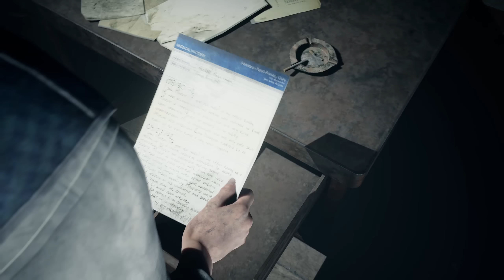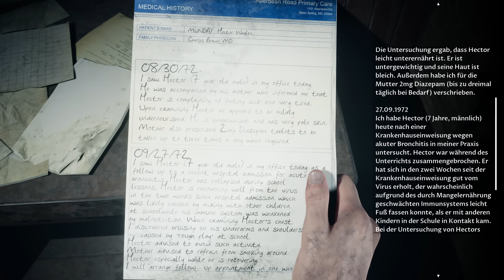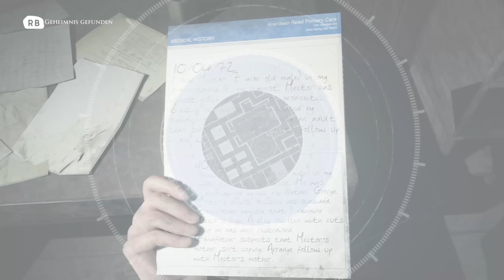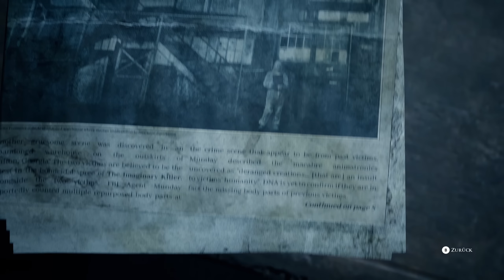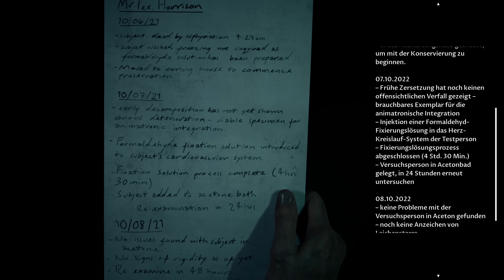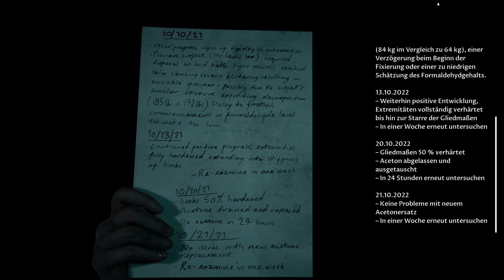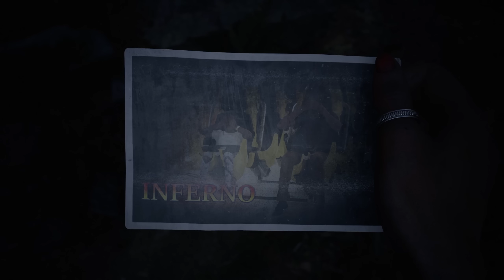Wie viele hat der Killer getötet?! - #15 The Devil in Me (Horror Gameplay Deutsch)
The Devil in Me Horror Gameplay Deutsch

Vielen lieben Dank an meine KanalunterstützerInnen:

AeriasAsylum
Aiden
Alexander Bastian
Amaterasu Heart
Amaya Neko
Amyintheshadows
Aphrobyte
Archaon
Aziel TheMagus
Baxeking 1990
Bellmere
Bienchen Maya
Bluefire486
Cindy H
commandergame
DeathCat
derletztegentleman
Die Kürbis
Dinok XIX
Dragmoon
ElsbethMurdelizer
Enno Brockhoff
Erasion Kurane
erik beier
Fieldclass
Florian Schimpfößl
Fritz1574
Glühwürmchen
Greentiger B
Hero Leipzig
Insky86
ItsLeto
Jewel Bug
Kayito Kizuye
Leon der Meddler
Licht krieger
LO KI69
Lucaria32
Lugie
Maldric88
Manti Core
Marc BS
Marcus Eckgold
Master Exploder5000
MeiKidChan
Merlion1985
Metal Dragoner X
Michael Macfarlane
MJC Cards & Gamez
neochaos
Nisquali
nix da
Okami Amaterasu
Panarik90
Pia Auteried
Pupu Fischpup
rainer kempkes
Rayk Boretzki
RedCarGuy
Reilf66
Reilion Donevan
Renée Croft
Rufus Platus
Saphirmeer
Sebastian HH
Simon Kaiser
Sir Liselotte
SkyeDeva DN
Sören's Sky Show
Sparkelsan 162
Superperforator2008
Susan K.
Tabär
Tanta
TheEchoreader
TheFrosst77
Tommy Jügler
Tree
Überlebenskünstler
Udo Crnjak
Viginox
Volker S.
W4nT4n
woelfchen0909
Yam Yam Artworks